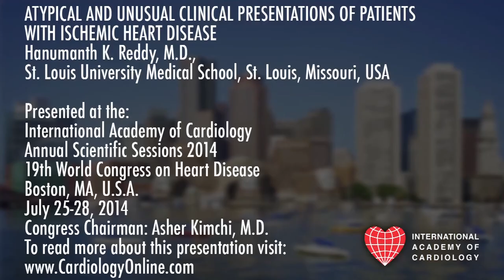International Academy of Cardiology: Hanumanth K. Reddy, M.D.: ATYPICAL AND UNUSUAL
ATYPICAL AND UNUSUAL CLINICAL PRESENTATIONS OF PATIENTS WITH ISCHEMIC HEART DISEASE (Invited Lecture)
Hanumanth K. Reddy, M.D.
St. Louis University Medical School, St. Louis, Missouri, USA

Presented at the:
19th World Congress on Heart Disease
Cardiology Online

PLAN TO ATTEND:
22nd World Congress on Heart Disease